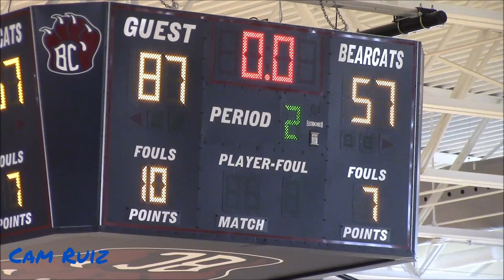SOUTH CAROLINA COMMIT ARDEN CONYERS POSTER! TL Hanna (SC) vs. Westwood (SC)| Full Game Highlights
The Cayce Roundball brought out USC Commit Arden Conyers and Westwood as they played a talented TL Hanna squad. Enjoy!